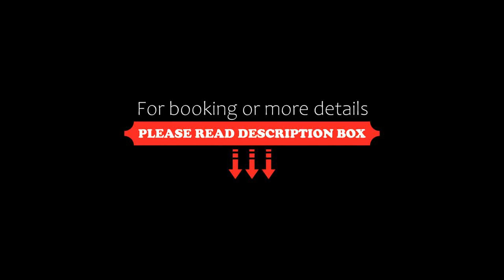Hinn Namm Hotel, Hua Hin, Thailand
About Property:
Hinn Namm Hotel is a 5-minute drive to Plearn Warn Market, a popular retro-themed market. It offers stylish air-conditioned rooms with a private balcony and free Wi-Fi. Guests enjoy a free golf cart service to the beach, located a 20-minute drive away.
The property is a 10-minute drive to Hua Hin Airport. Cicada Market is a 20-minute drive from the hotel.
Furnished with contemporary decor, each colourful room at Hinn Namm Hotel is fitted with a fla...
Property Type: Hotel
Address: 41/48 Petkasem Rd., Hua-Hin, Prachubkhirikhan , 77110 Hua Hin, Thailand
Searching For
1. Hinn Namm Hotel - Hua Hin - Thailand
2. Hinn Namm Hotel - Hua Hin - Thailand Address
3. Hinn Namm Hotel - Hua Hin - Thailand Rooms
4. Hinn Namm Hotel - Hua Hin - Thailand Amenities
5. Hinn Namm Hotel - Hua Hin - Thailand Offers and Deals
Audio Credit:
Track Title: Reasons To Hope
Artist: Reed Mathis